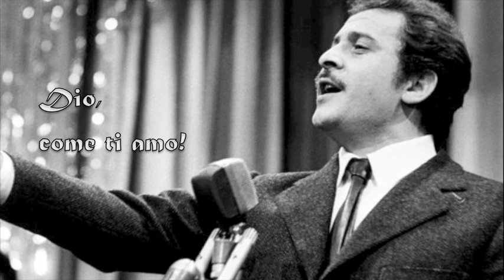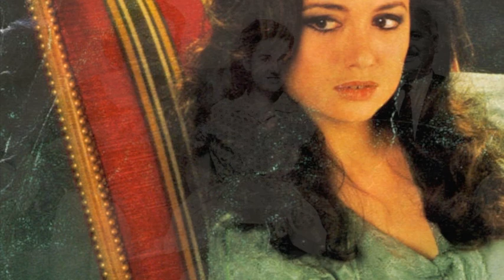"Dio, Come Ti Amo" - ( Domenico Modugno e Gigliola Cinquetti )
"Dio, Come Ti Amo"  - ( Domenico Modugno e Gigliola Cinquetti  - Duetto Virtuale )

(Domenico Modugno)

Nel cielo passano le nuvole
che vanno verso il mare
sembrano fazzoletti bianchi
che salutano il nostro amore
Dio, come ti amo!

Non è possibile
avere tra le braccia
tanta felicità
Baciare le tue labbra
che odorano di vento
noi due innamorati
come nessuno al mondo

Mi vien da piangere
in tutta la mia vita
non ho provato mai
un bene così caro
un bene così vero!

Chi può fermare il fiume
che corre verso il mare
le rondini nel cielo
che vanno verso il sole
Chi può cambiar l'amore
l'amore mio per te